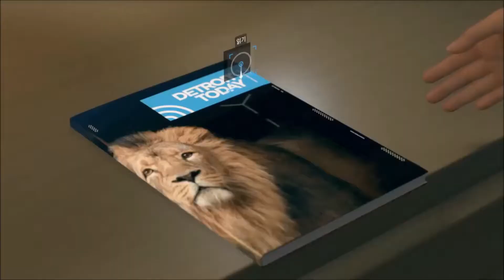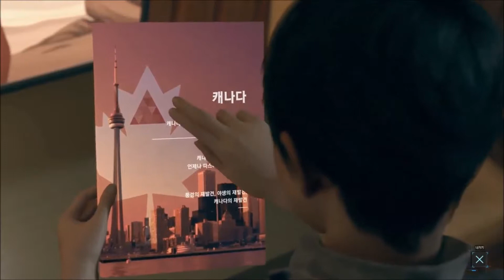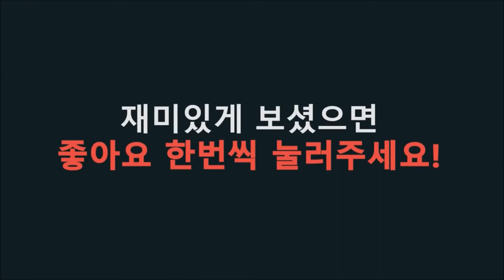영화보는듯한 갓겜!! "디트로이트 비컴 휴먼" 12화 | 카라 - 도주 DETROIT BECOME HUMAN Gameplay Walkthrough Part 12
★게임정보★
출시일: 2018년 5월 25일
출시: 소니 인터랙티브 엔터테인먼트
개발: 퀀틱 드림
장르: 어드벤처 게임
플랫폼: 플레이스테이션 4 (PS4)